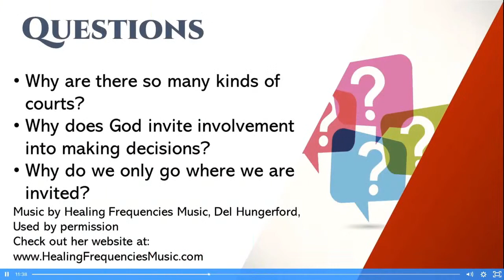Praying Medic | Kingdom Talks - Dave Hayes & Gil Hodges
What happened when the Rock of Ages fell in 2012?

In this episode of the Kingdom Talks Show Praying Medic Dave Hayes and our host Gil Hodges talk about Dave's 35 years as a working medic & how he received in a dream a promise from God that He would heal his patients if he prayed for them. Praying Medic's years as an outspoken atheist were over.

More dreams from God continued endowing him with insight into the depths of corruption that are endemic within the institutions of the nation. His call to believers is to be faithful in the present death throes of the previous age, not to despair, not to give up but bear whatever pressure may have to be endured, remembering that the word in the Bible translated as “tribulation” should more accurately be translated “pressure” ...no more...no less.

The Church, as the institution it has become and with which we have all at one time been familiar, has with its compliance to the state, already demonstrated its true allegiance and is ready to fade away in this next age of the Kingdom of God manifesting on earth.

Show notes by Mick Tulk

This show represents the opinions of the host and guests and may not necessarily reflect those of Kingdom Talks Media.

Praying Medic is a paramedic and author living in Phoenix, Arizona. Since 2009, he has written about the miracles God has done through his medical practice. His books and articles challenge readers to enter into a deeper relationship with God. Boasting 15 published books to date, he authored the popular Christian title, "Divine Healing Made Simple," and he's currently working on two new books (one on dream interpretation and one on power and authority).

Kingdom Talks Media exists to train and equip people around the world as the ekklesia (family doing Kingdom business). We believe you have a unique position in Father’s family and a powerful purpose in the restoration of all things.

⭐ Get early access to full shows + exclusive bonus "Behind The Scenes" segments!

CATEGORIES:
Restoration of All Things
Courts of Heaven
Next Age Ideas
Hot Topics
Stars, Constellations & Planets
Love & Unity
Money & Finances